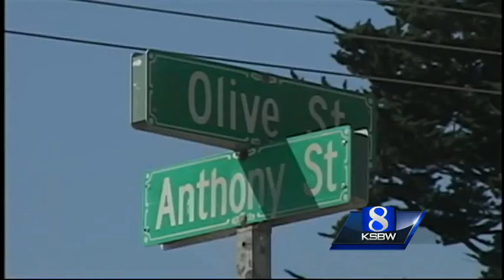Cops: Serial Santa Cruz stalker arrested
Police believe Jose Juan Solorzano has been targeting, stalking, and sexually battering women on Santa Cruz's westside.